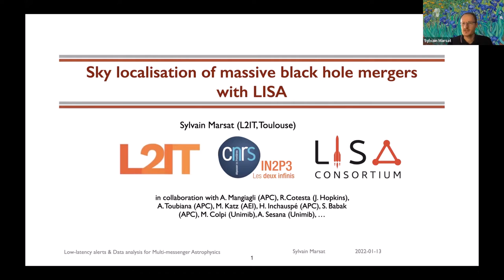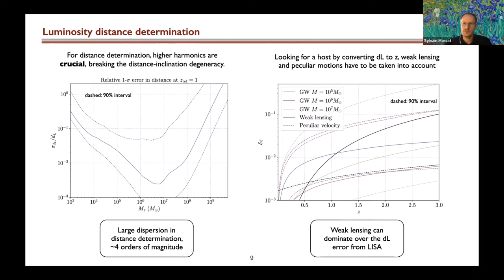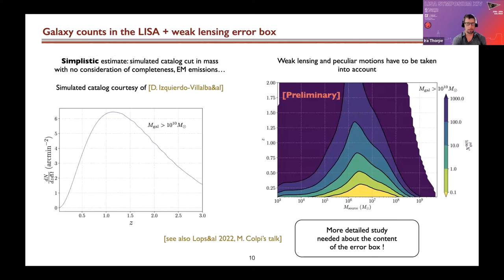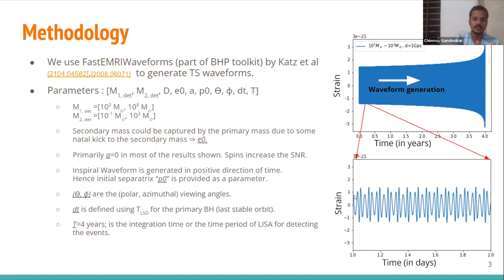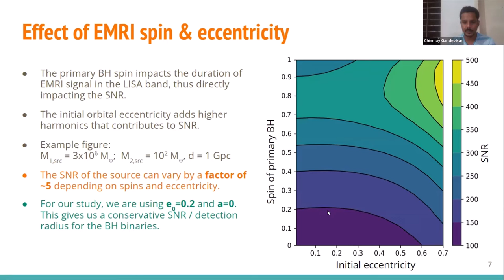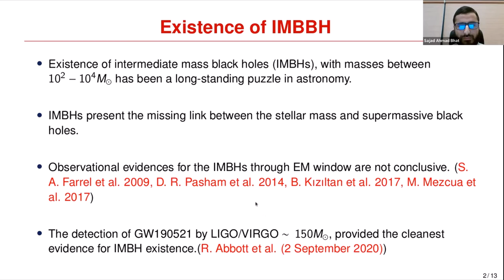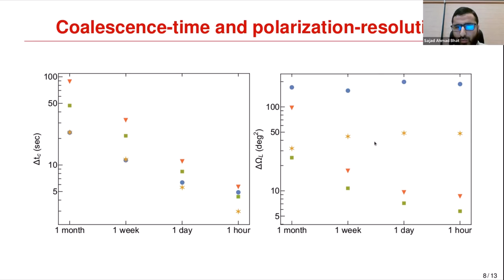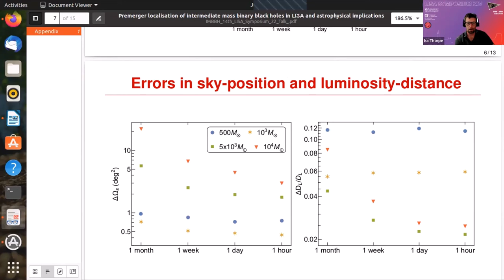LISA Symposium XIV Parallel B Astrophysics with LISA 1 part 1